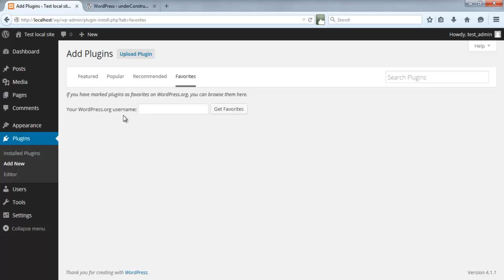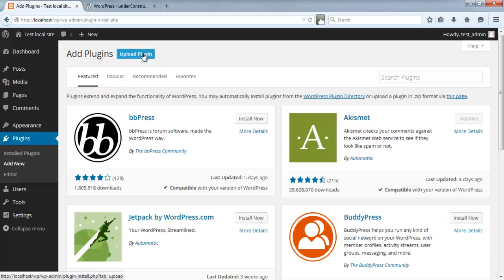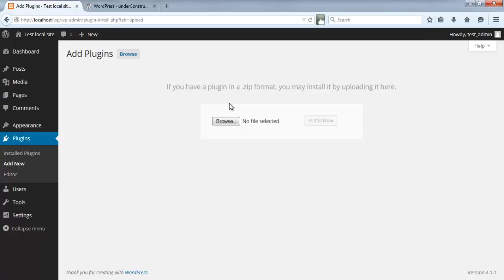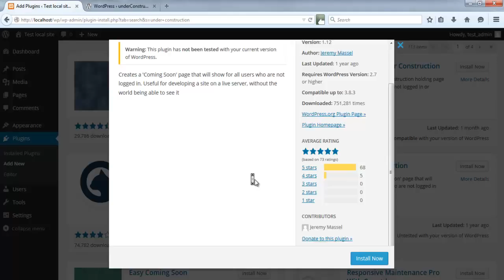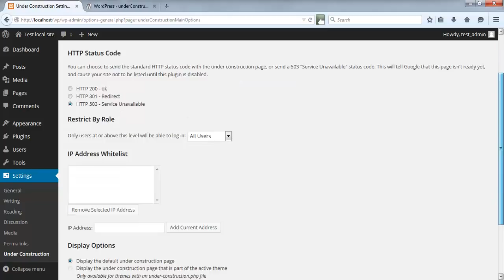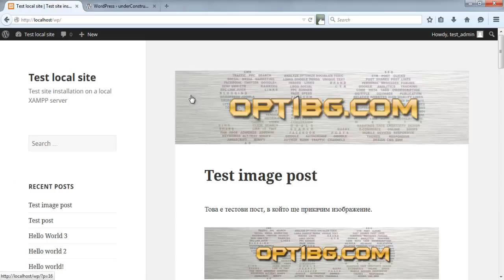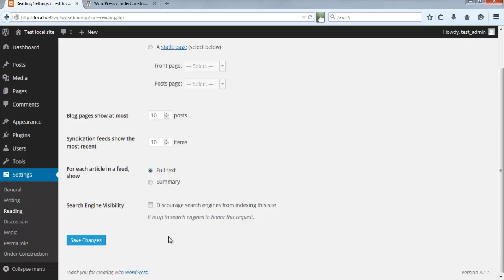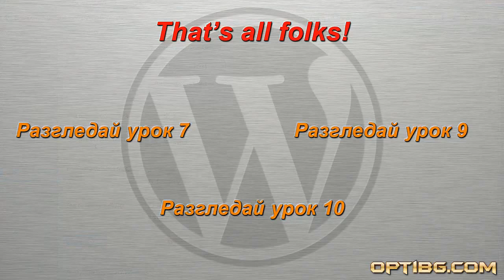Урок 8: Работа с плъгини за WordPress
В този видео урок разглеждам начините за инсталация, деинсталация, активация и деактивация на плъгини. Спирам се над управлението им, както и представям плъгина Under Construction, който позволява да правите промени по WordPress директно на production сървър, без да се притеснявате, че сайтът ще бъде индексиран некоректно или посещаван по време на изграждането му.